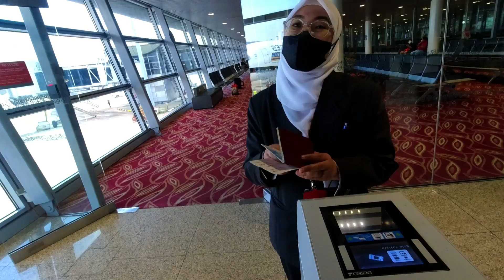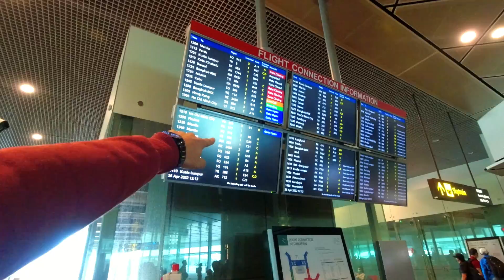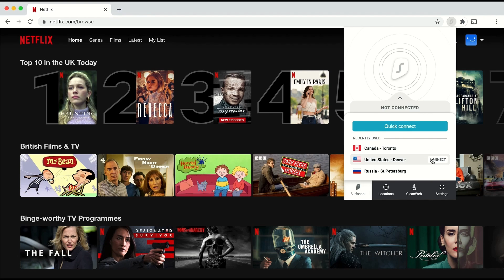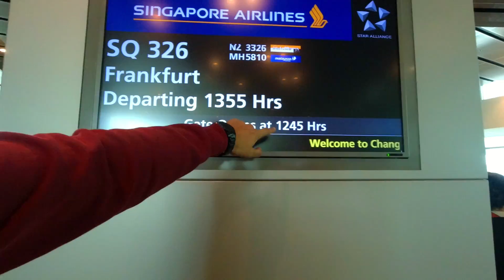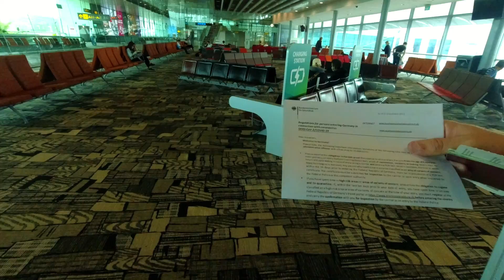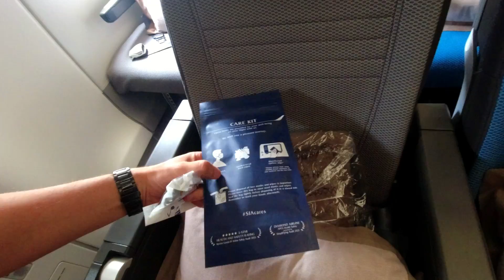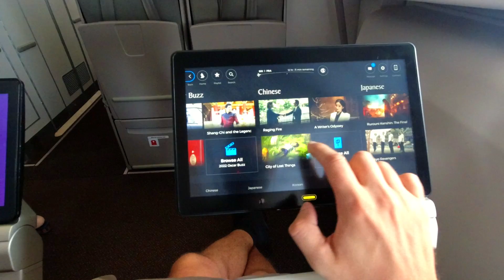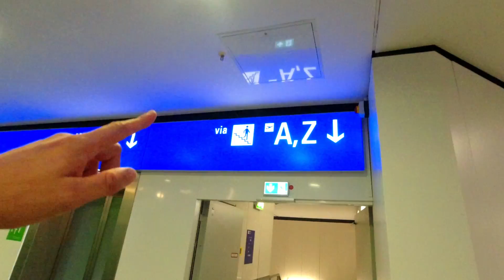Emotional Return Home After 3 Years Traveling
After almost 3 years of traveling it is time for me to return home. I haven´t seen family and friends back home for a long time! I am going on a short 2-3 weeks holiday back to my home village in northern Germany. But in order to get back home, I had a long traveling day ahead of me, including 3 flights. Join me on the (emotional) journey back home to Germany.

I am Ken Abroad, a full-time traveler traveling southeast Asia, currently in Malaysia, making Malaysia travel vlogs. It is my goal here on this channel to visit every country in southeast Asia and bring you along the journey.
There will be almost daily uploads on this channel, during the next months from Southeast Asia. I will be traveling Southeast Asia, showing you around local places and try lots of different local food. Join the journey if you are interested in experiencing Southeast Asia now from a more authentic local point of view.
Check also my Instagram, where I post pictures regularly, daily stories & lots of behind-the-scenes stuff: @Ken__abroad
🦈 M Y V P N
📷 M Y G E A R